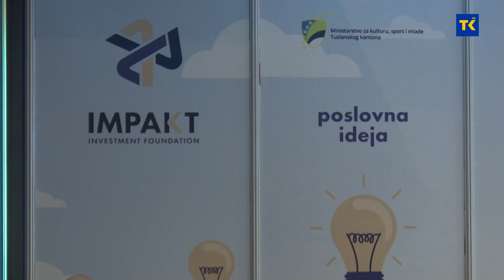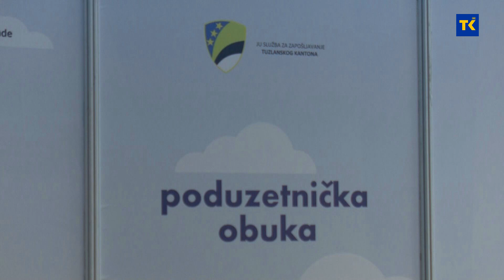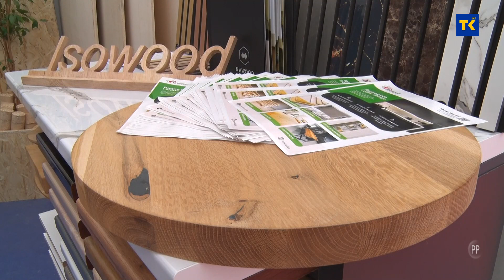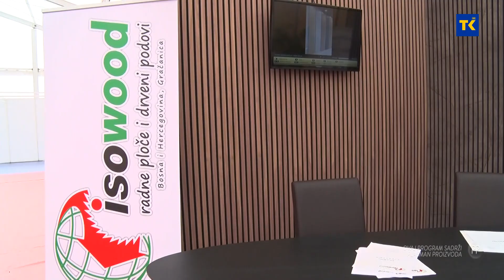Grapos Expo 2023 - Sajamska hronika - 22.09.2023